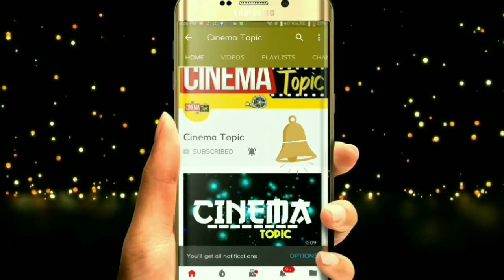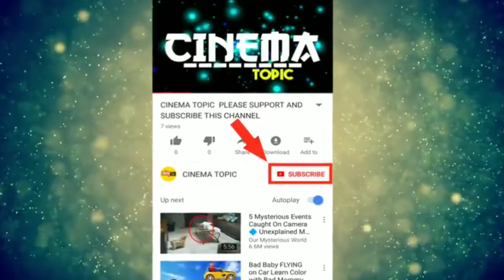Pantham 5 Days Collections | Pantham 5 days box office collections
pantham